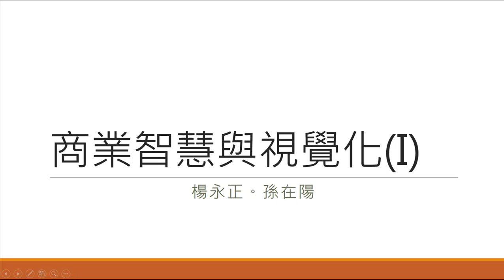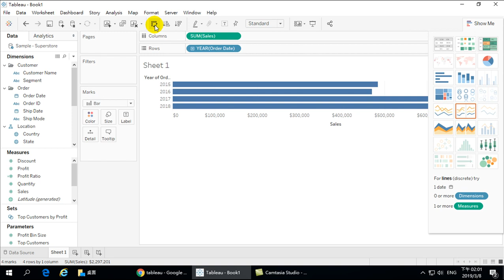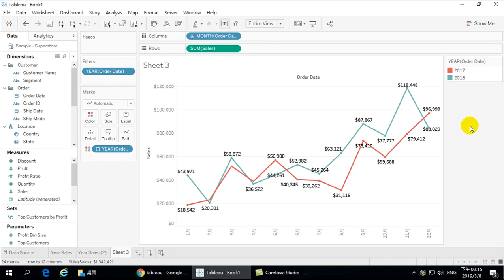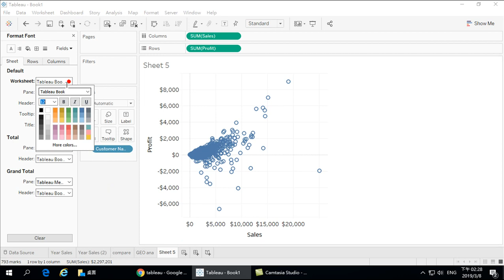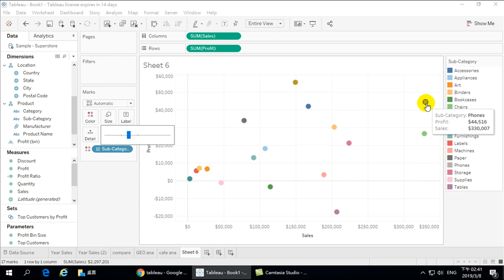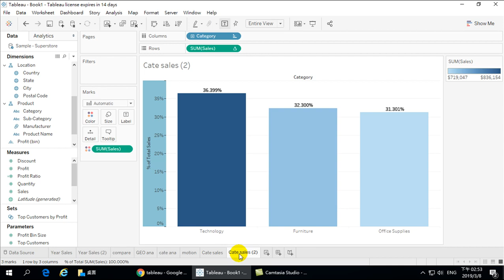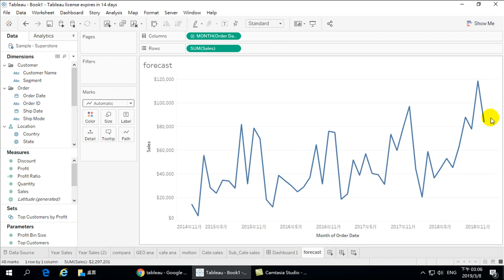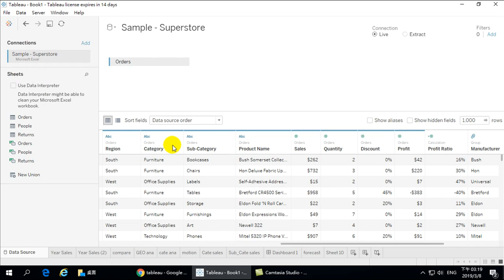Tableau 的商業智慧與視覺化 (I) 20190308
Tableau 的商業智慧與視覺化 (I) 20190308- BI and visualization (I)
Tableau 以資料導向出發，提供大數據、營運績效管理及決策支援之商業智慧及企業經營整合規畫管理解決方案。拖拉滑鼠的簡易操作迅速轉換成各種方式方式，視覺化互動設計洞悉癥結，成果發表可取代簡報或直接放在網站。本次特別介紹英文版，讓大家快速上手，一窺大數據分析的高深莫測。